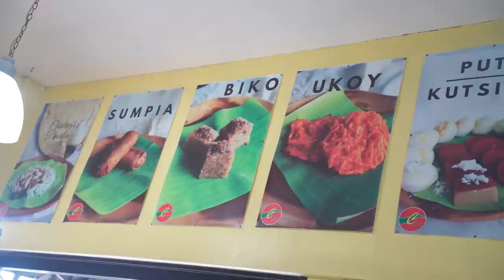500 Palaboks per Day! Bataan's Most Famous Pancit Luglog in Orani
Location: Orani Public Market